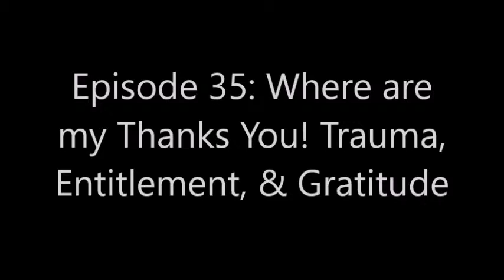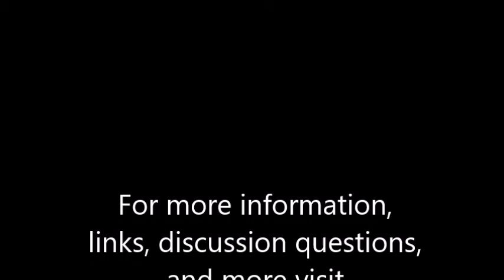Episode 35: Where are my Thanks You! Trauma, Entitlement, & Gratitude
Podcasters: Matt Bennett, Curt Mower, & Dr. Jerry Yager

Our first listener request episode! We spend our days giving our all to those we care about. Often our compassion and caring are met with frustration and a sense of entitlement by those we serve. What is going on here? Why don’t people we serve appreciate our efforts and sometimes treat us like disposable people in their lives? In this episode, Matt, Curt, and Jerry explore this issue in depth and try to answer the great questions from our listener.